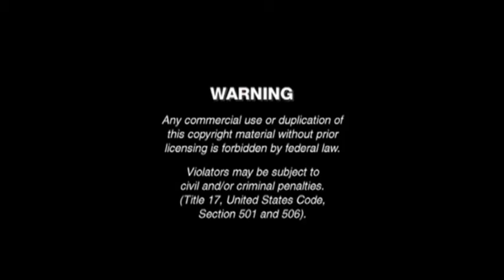Warning on HiT Entertainment DVDs (2008) (widescreen attempt)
yes there is a HiT logo audio for a split second in the end
this is not a real widescreen attempt this is meant to be a "what if?"

I do not own the Warning or HiT